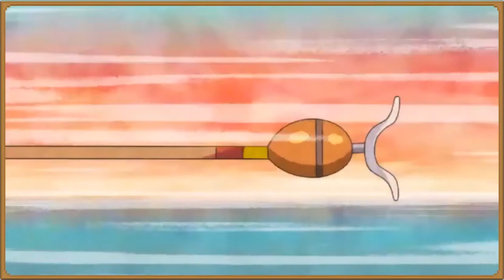collected all seven sacred scrolls - Google Doodle Champion Island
Google Doodle Champion Island game